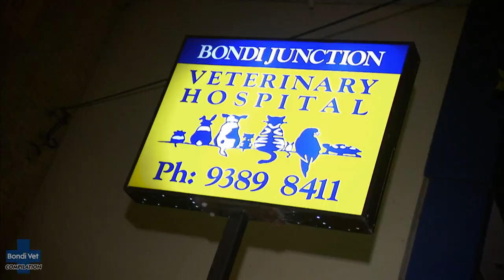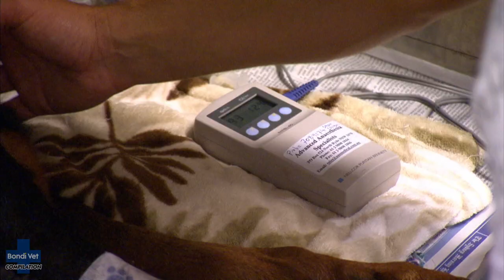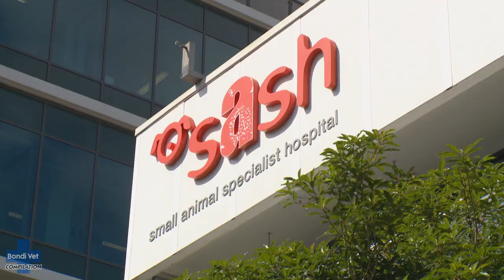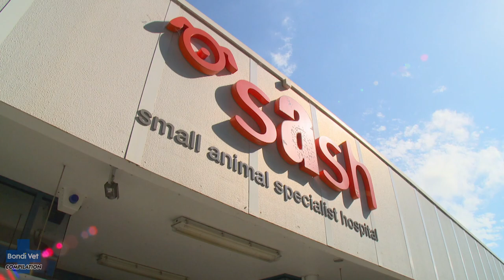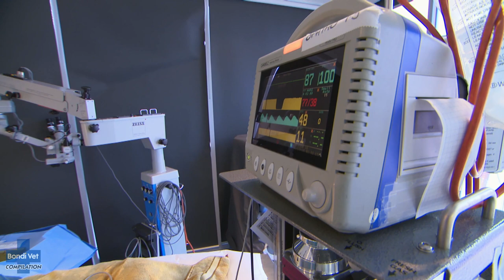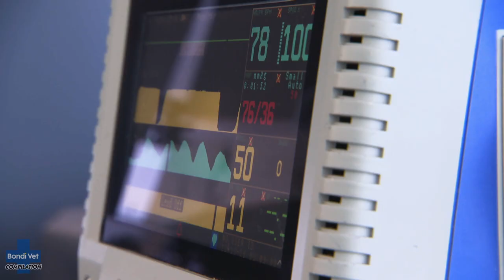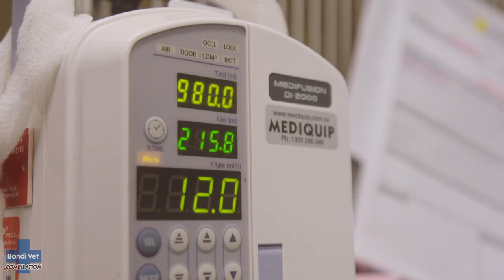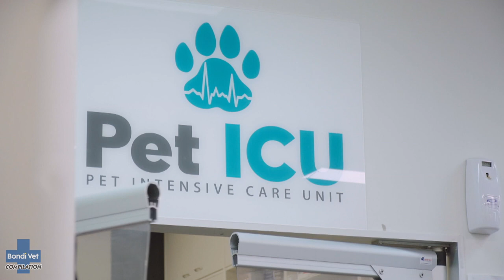Savage Attacks On Innocent Pets! 😡 | Bondi Vet Compilation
We reveal Bondi Vet’s most savage attacks that left us shocked to our core!

Vet Dr Chris Brown rushes to save an innocent Rottweiler that was deliberately poisoned; Dr Lisa Chimes helps a terrified cat fighting for its life; And Dr Laura is mortified by a cowardly screwdriver assault on a loving pet dog.

00:42 Rottweiler deliberately poisoned

08:24 Mauled cat fights for life

23:00 Cowardly screwdriver attack

36:11 Goat disfigured by Hyena

42:48 Tiny dog strangled by python